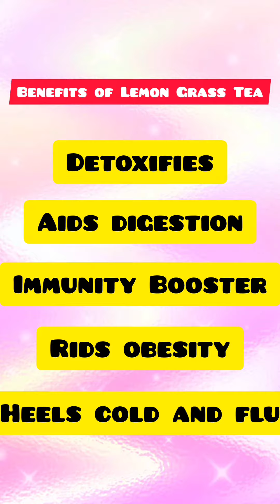Lemon grass tea